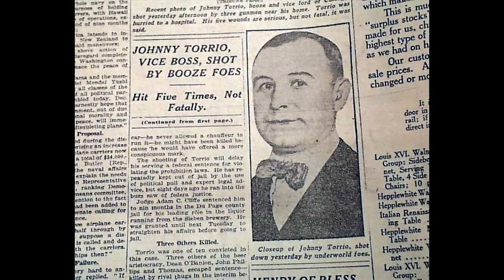Did Al Capone try to whack Johnny Torrio? Boardwalk Empire Explained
Who shot Johnny Torrio? Was Al Capone behind the Torrio hit in HBO's Boardwalk Empire?

In Boardwalk Empire, gangster Johnny Torrio is shot as revenge for the killing of Dean O'Banion, but there are clues in the show that point to Al Capone being behind the hit attempt. So lets analyse the show in this video essay and see if we can answer the question - Who really shot Johnny Torrio?